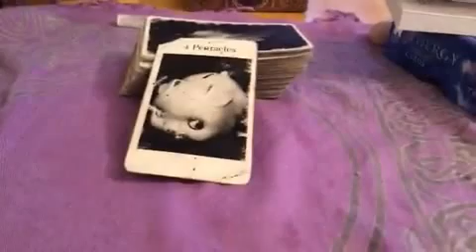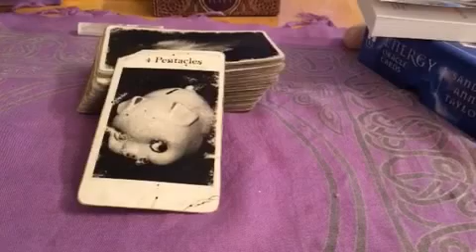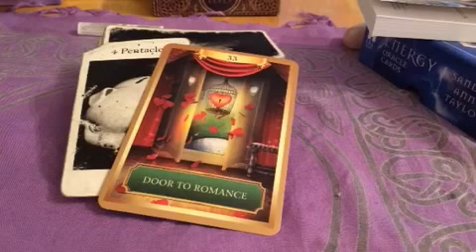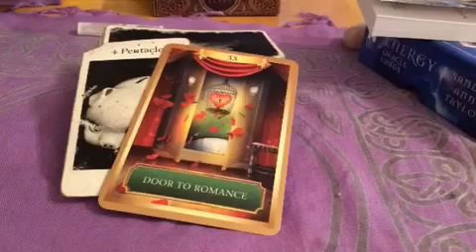Daily card 3/4th January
Card are all about investing in yourself today!